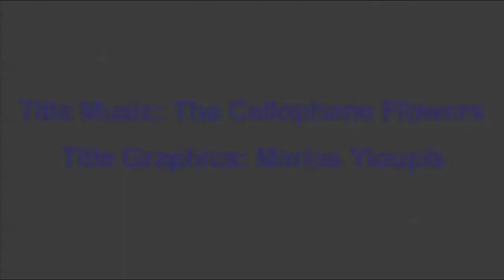Marcus Foster interview - Virgin Red Room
Marcus Foster joins the Red Room for a not-so-sunny rooftop interview.

The singer-songwriter talks to a windswept Laura Jackson about making it in the US & being on Twilight.

Speaking of Twilight, what would Marcus Foster's R-Patz style tabloid name be?

Marcus Foster describes his "Haribo mix of fruity flavours" & what Charles Saatchi did with Marcus' art after buying one of his pieces.

Marcus Foster also takes time to answer Virgin Red Room viewer questions (including NinjaPanda2011) - see if he answered yours...

Love the Red Room? Answer this quick question about cars...